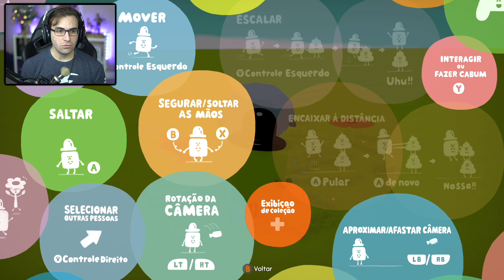WATTAM - Experiência ÚNICA! Eu NUNCA Vi NADA Parecido! | O Início de Gameplay, em Português PT-BR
Camisetas BRKsEDU -

Vídeo gameplay do jogo Wattam, um game completamente maluco disponível para PS4 e PC (via Epic Games Store).

Wattam é um jogo feito pelo criador de Katamari Damacy. O game está legendado em Português PT-BR.